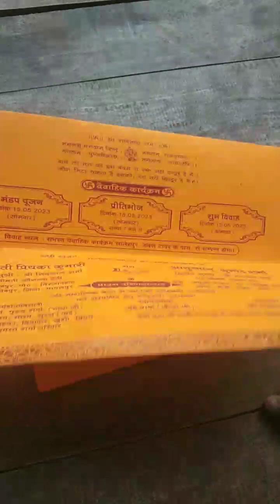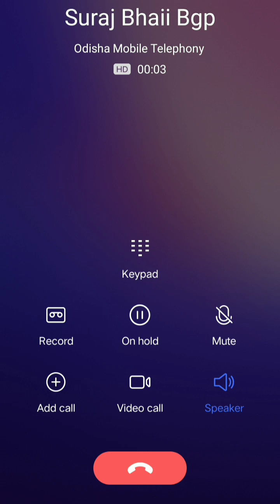मौसी की बेटी की सादी का हल्दी रसम ब्लॉग वीडियो । Part 1, 14.05.2023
👸सादी मैं आया मजा😁 रेडी होकर शर्ट जींस प्रेस करना खाना खाके जाना रास्ते में बनाया वीडियो 😀💗
मौसी के घर आया सबसे मिलकर अच्छा लगा 👌🙅
सादी का विद वीडियो बनाया

credit music 🎵
instument music credit